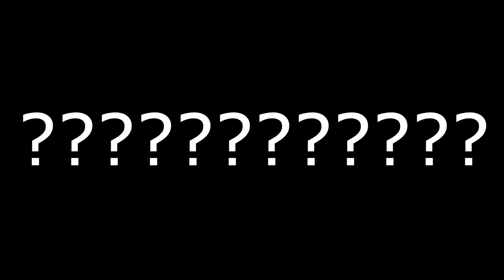I GOT SPONSORED | Bench Press ft Simon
Main music track used:
[Xaia]